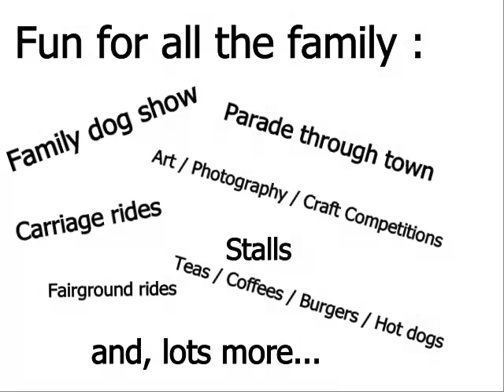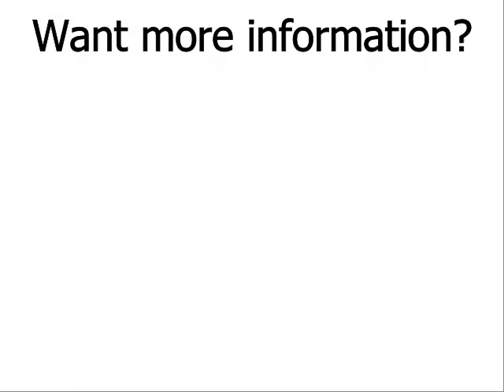Llanrwst gala 2015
Introductory video for the Llanrwst Gala 2015 on the 5th July 2015.